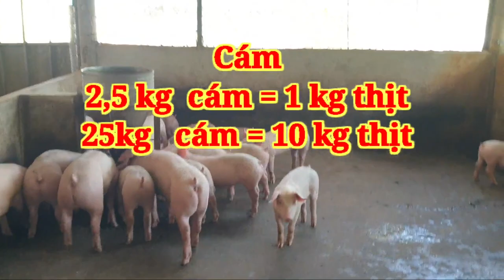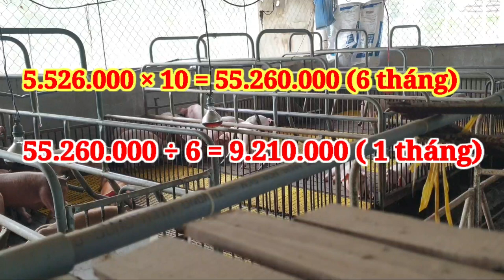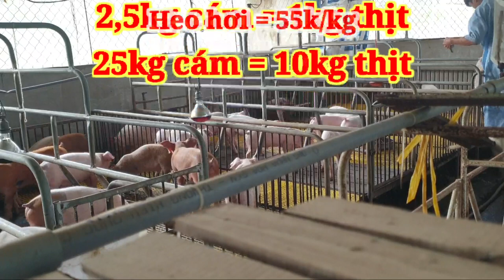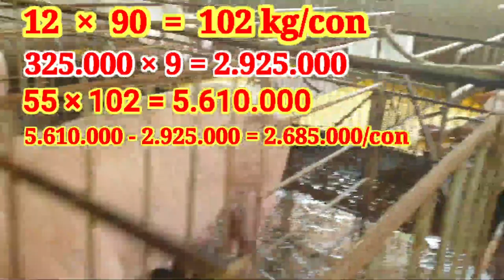Heo Nái tổng chi phí bao nhiêu 1 lứa lãi sẽ bao nhiêu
Đ ăng ký kênh - Bài toán kinh tế nuôi heo nái và heo thịt bạn đã tính toán thử chưa, mình sẽ tính giúp bạn